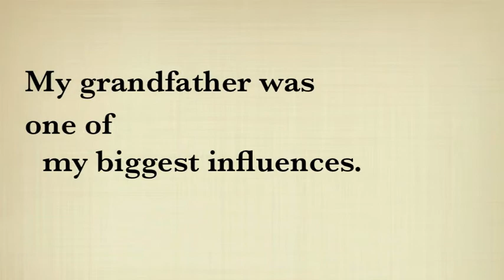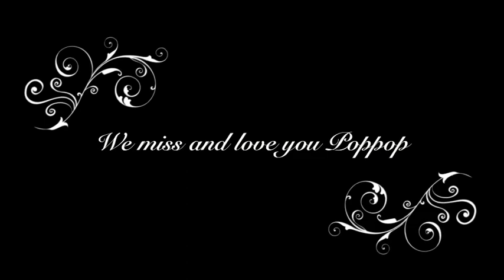A Tribute to my Grandfather, Carl E Gillberg